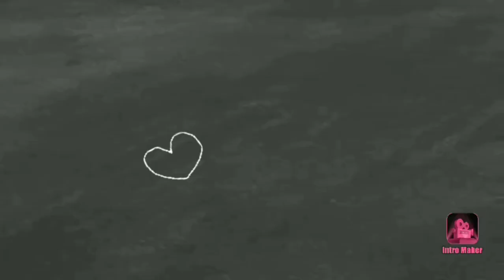ありがとう…。またね。【シマリス♪リッちゃんの日常96】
我が家のシマリス リッちゃん。
2021.6.1 虹の橋を渡りました。6歳3ヶ月でした。急激に老化が始まってからは約１ヶ月とても頑張ってくれました。
覚悟はしていたものの、やはり生活の中心にいたリッちゃんなので…寂しくて…会いたくて…
頭がおかしくなりそうな時もあります。

最後まで一生懸命に頑張ってくれた
リッちゃんには感謝とありがとうの気持ちでいっぱいです。
リッちゃん!!また絶対に母ちゃんの所に会いに来てね。

【シマリス♪リッちゃんの日常】ですが
撮りためたリッちゃんがまだ沢山あります。
思い出として振り返りながら少しずつアップしていこうと思います。